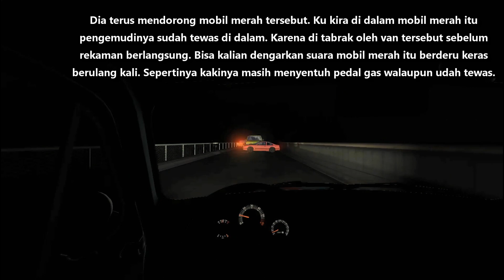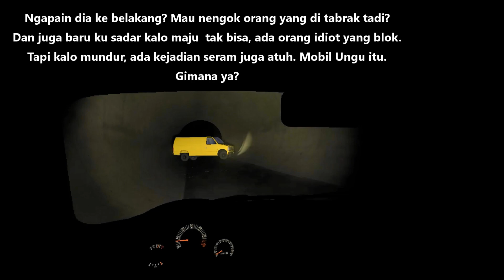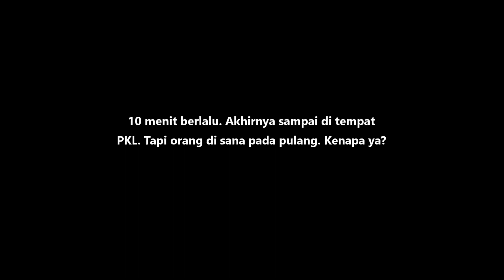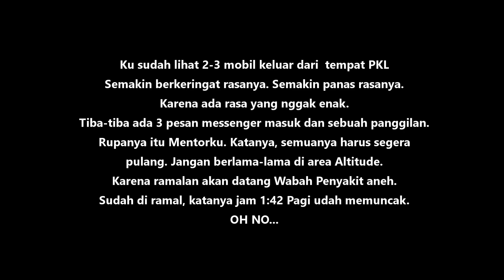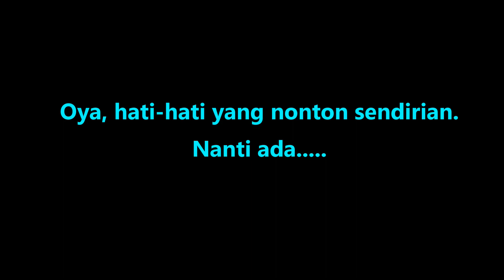Malam mengerikan di Jalan Altitude - BeamNG.drive Indonesia Roleplay Part 1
Ceritanya, gue mau pergi ke tempat PKL (Praktek Kerja Lapangan) tengah malam. Soalnya setiap hari minggu harus datang jam 1 pagi. Tapi ada sesuatu yang sangat mengganggu perjalanan. Dan baru pertama kali ini dialami oleh gue. Simak saja videonya untuk deskripsi lebih lanjut. :)